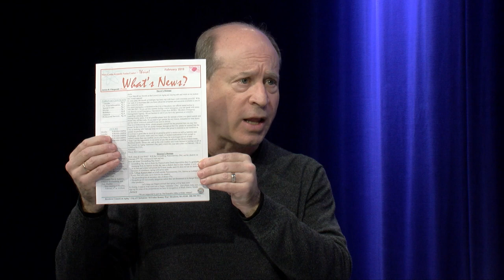Greater Brockton - 499 Michelle Brace